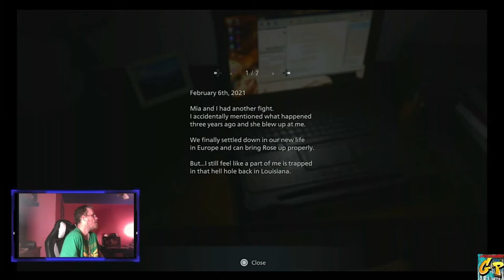LAUNCH NIGHT Resident Evil Village with Rc Stylez